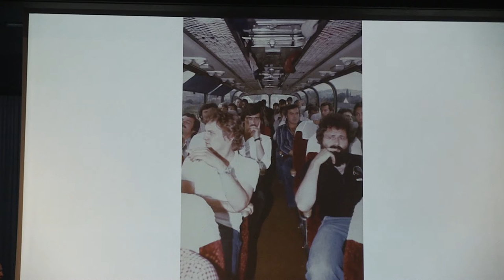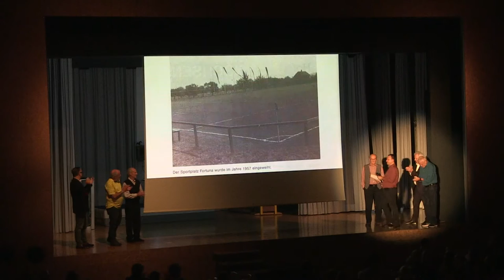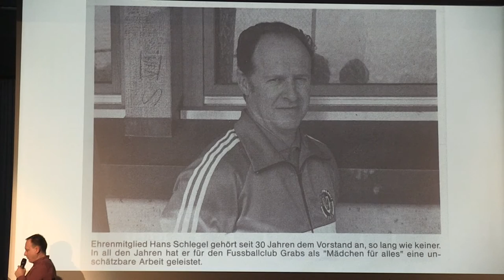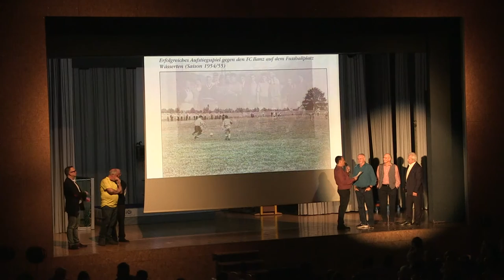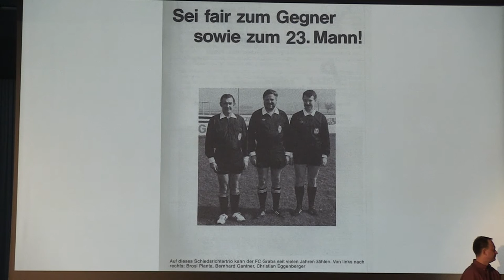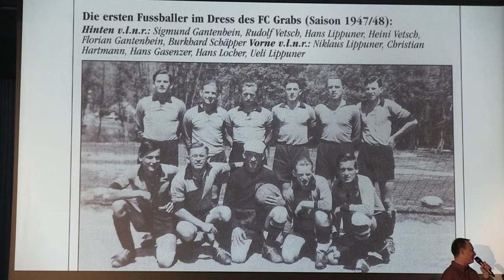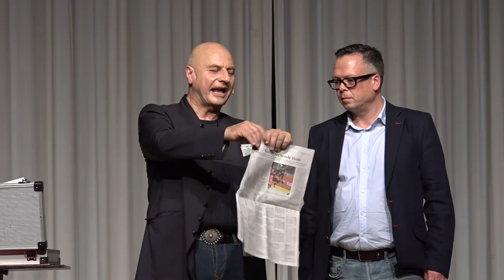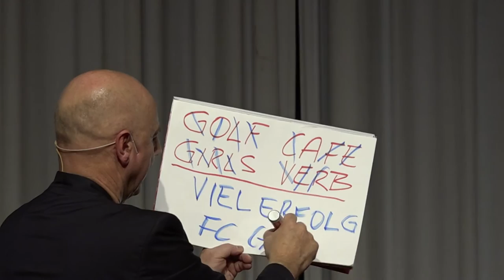Heimspiel 2016-FC Grabs